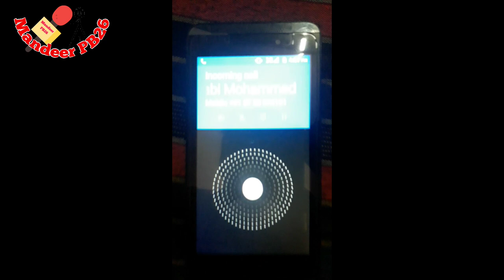sardar Muhammad by mandeer PB26 first look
A punjabi short film by mandeer pb26